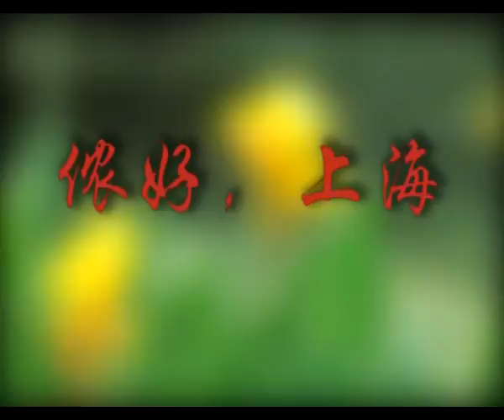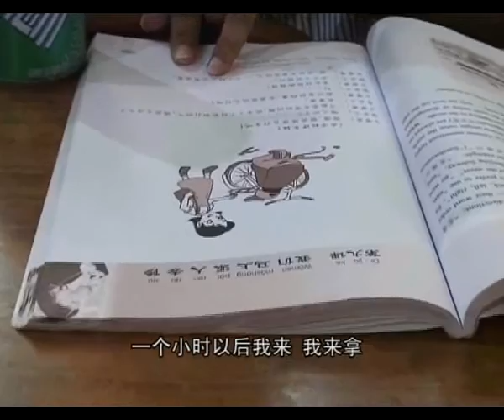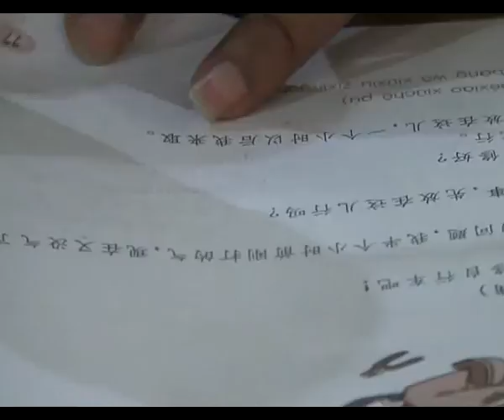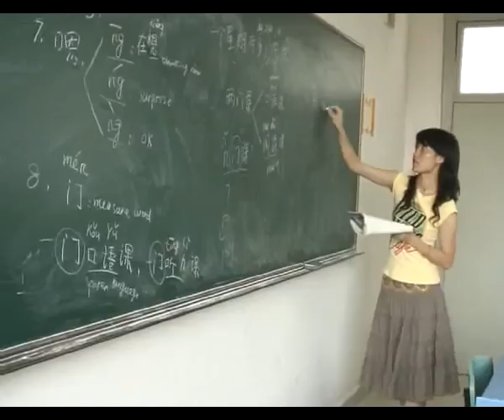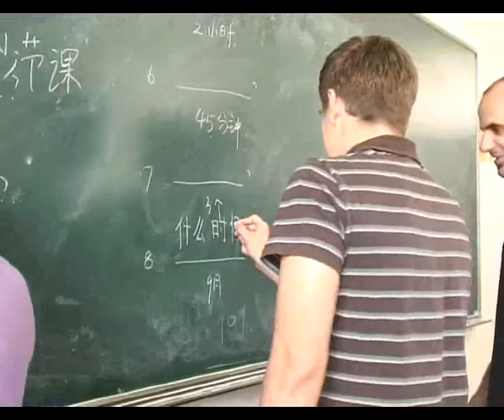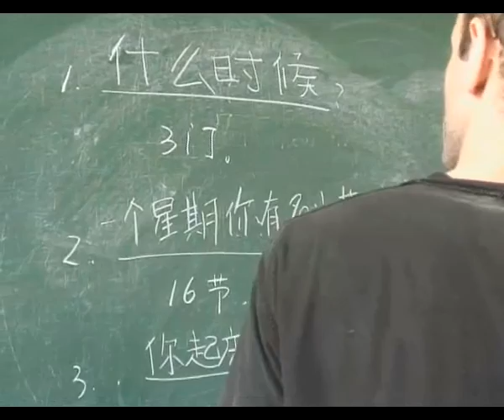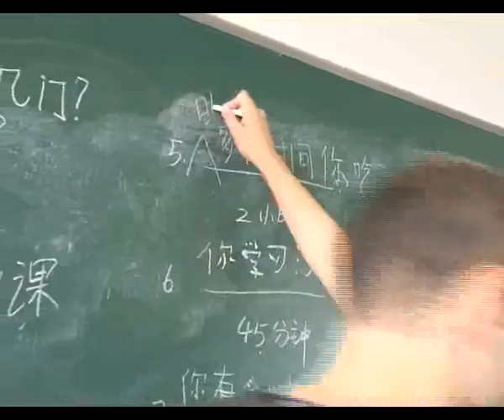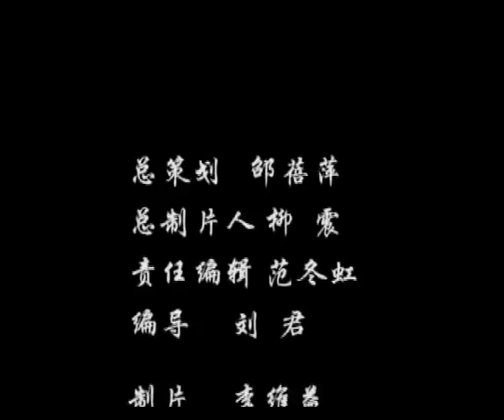Foreigner's life at East China Normal University (ECNU - 华东师范大学)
This video shows the life of foreign students at China East Normal University. It was displayed by a student on mainstream channels.